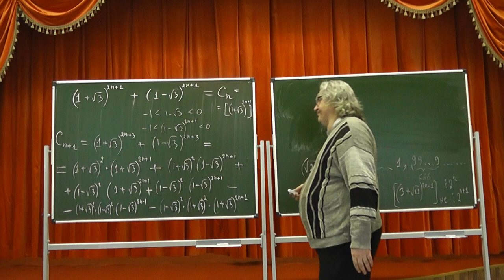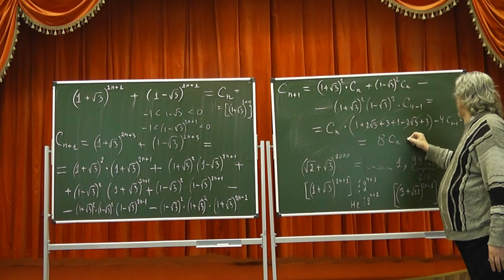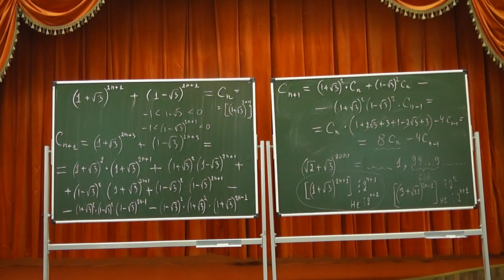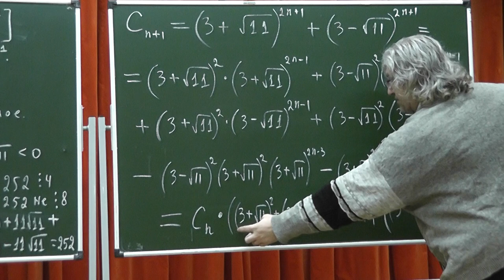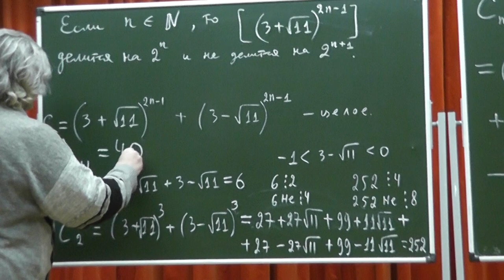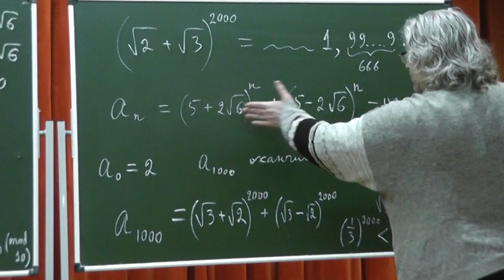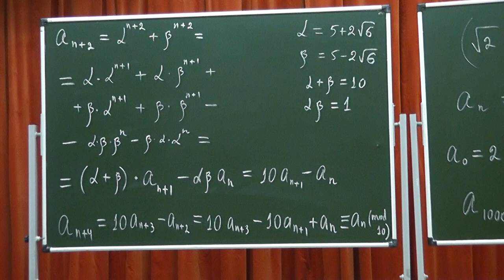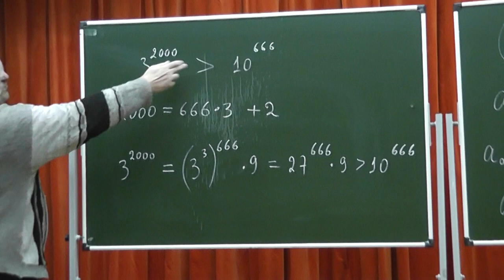314 Квадратные корни. Сопряжённые числа. Рекуррентность